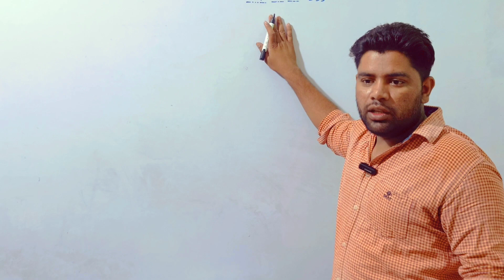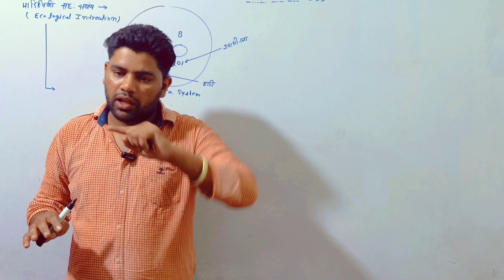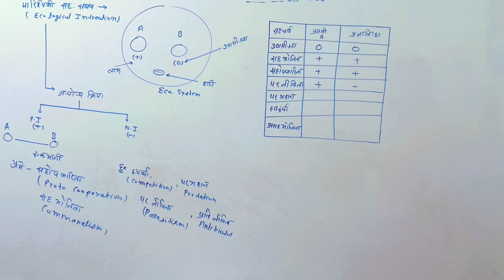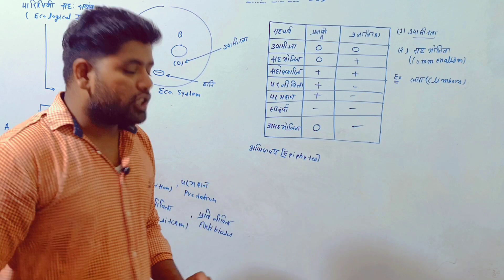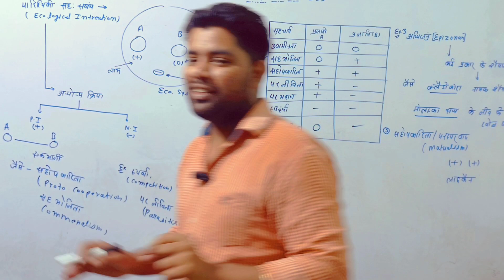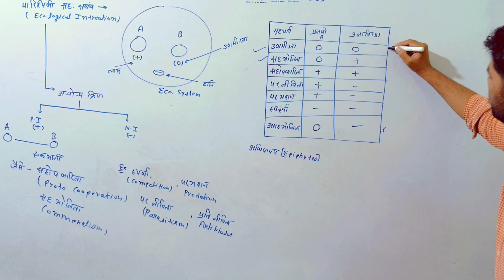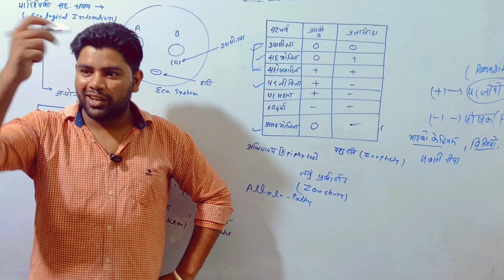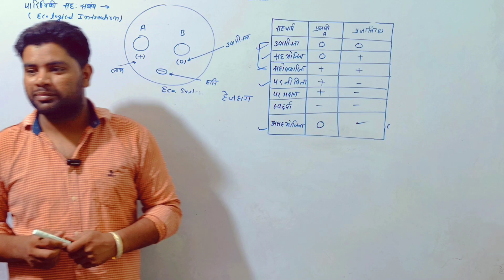Environment And Ecology|| Upsc/pcs/L-33/by 🔥🔥🔥Sonu Singh🔥🔥/ एकोलॉजिकल् Intrection